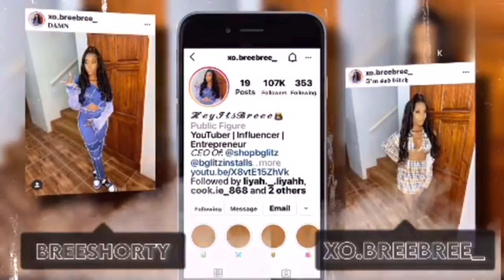I PROPOSED TO MYSELF! ITALO JEWELRY REVIEW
@Italo Jewelry
My Jewelry link:
Ring

︾𝙎𝙤𝙘𝙞𝙖𝙡 𝙈𝙚𝙙𝙞𝙖︾

👉🏽 𝘛𝘪𝘬-𝘛𝘰𝘬: @breeeisfab

        {𝘽𝙚𝙝𝙞𝙣𝙙 𝙏𝙝𝙚 𝙎𝙘𝙚𝙣𝙚𝙨 𝙒𝙞𝙩𝙝 𝘽𝙧𝙚𝙚:🤭}

       {𝙈𝙔 𝘿𝙍𝙀𝘼𝙈 𝙂𝙊𝘼𝙇: 1M♡}

                  𝘖𝘳..

𝙁𝙖𝙘𝙩𝙨 𝘼𝙗𝙤𝙪𝙩 𝙈𝙚🦋:

👉🏽 𝘕𝘢𝘮𝘦: Breanna Raphael
👉🏽 𝘊𝘢𝘮𝘦𝘳𝘢: iPhone 11
👉🏽 𝘌𝘥𝘪𝘵𝘰𝘳: iMovie + VLLO
👉🏽 𝘈𝘨𝘦: 18
👉🏽 𝘊𝘰𝘶𝘯𝘵𝘳𝘺: Trinidad & Tobago
👉🏽 𝘉𝘪𝘳𝘵𝘩𝘥𝘢𝘺: May 9th

𝘐 𝘓𝘰𝘷𝘦 𝘠𝘰𝘶 𝘌𝘳𝘳𝘰𝘭 𝘈𝘢𝘳𝘰𝘯 𝘙𝘢𝘱𝘩𝘢𝘦𝘭🤍 𝘐 𝘓𝘰𝘷𝘦 𝘠𝘰𝘶 𝘋𝘦𝘢𝘳𝘭𝘺.. 𝘊𝘰𝘯𝘵𝘪𝘯𝘶𝘦 𝘙𝘦𝘴𝘵𝘪𝘯𝘨 𝘉𝘳𝘰😔 12.28.19 𝘞𝘢𝘴 𝘈 𝘏𝘢𝘳𝘥 𝘋𝘢𝘺 𝘉𝘶𝘵 𝘐 𝘒𝘯𝘰𝘸 𝘠𝘰𝘶 𝘈𝘳𝘦 𝘐𝘯 𝘈 𝘉𝘦𝘵𝘵𝘦𝘳 𝘗𝘭𝘢𝘤𝘦 𝘞𝘪𝘵𝘩 𝘛𝘩𝘦 𝘈𝘭𝘮𝘪𝘨𝘩𝘵𝘺..😣🙏🏽

𝙏𝙝𝙖𝙣𝙠 𝙔𝙤𝙪! 𝘼𝙣𝙙 𝙄 𝙇𝙤𝙫𝙚 𝙔𝙤𝙪 𝘿𝙚𝙖𝙧𝙡𝙮.♡